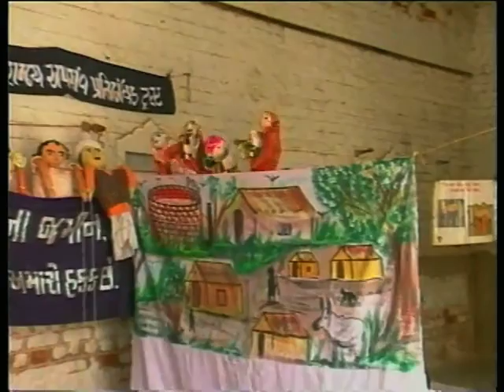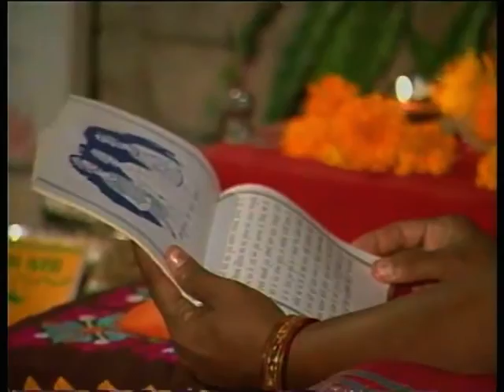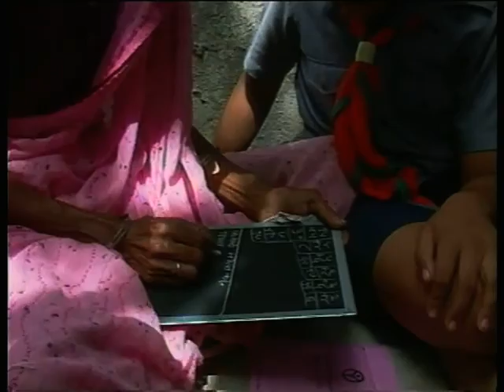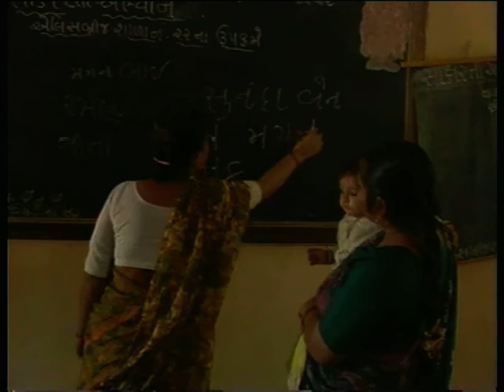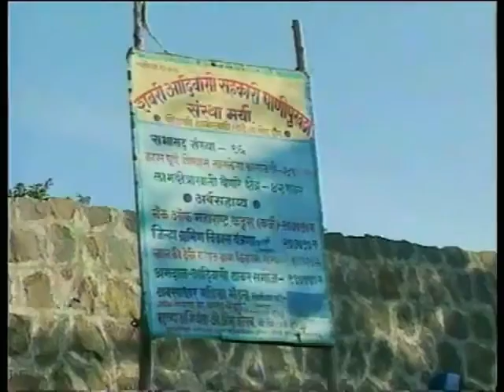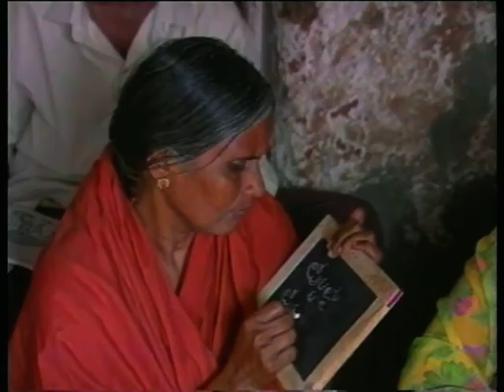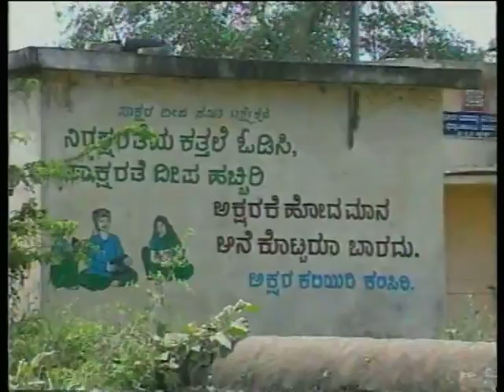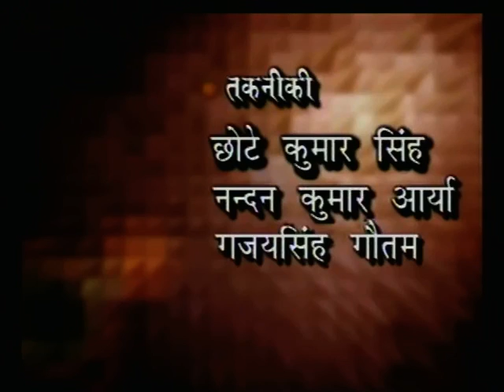Gyandeep Bhag 16 / ज्ञान दीप भाग 16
इस कार्यक्रम में गुजरात के अहमदाबाद और महाराष्ट्र, कर्नाटक के गांव के लोगों में राष्ट्रीय साक्षरता मिशन से आये उनके जीवन में परिवर्तन और राष्ट्रीय साक्षरता मिशन का मूल्यांक के बारे में बताया गया है।